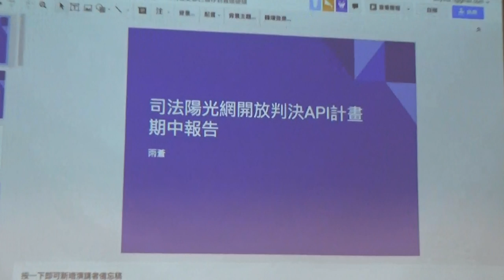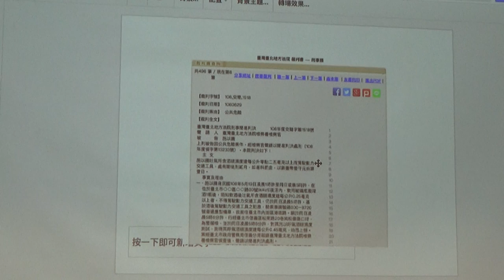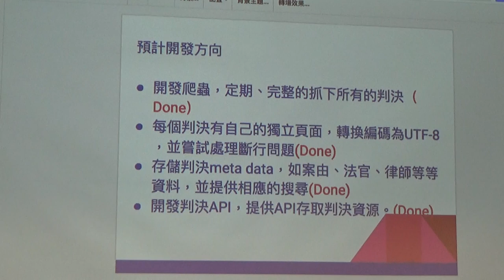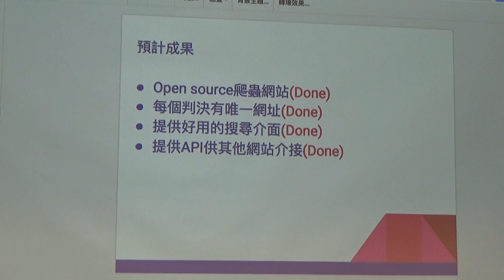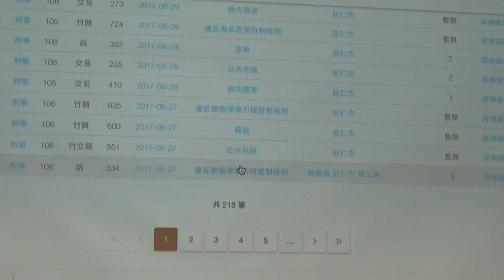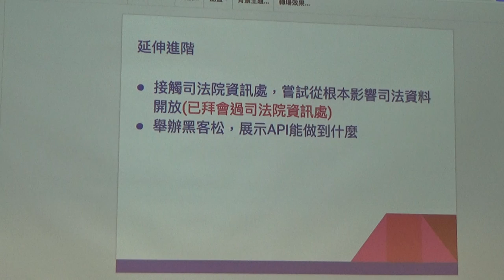g0v tw hackath25n — 中場短講 — 司法陽光網－判決書API計畫 ／ 雨蒼 — 一綱多本黑客松